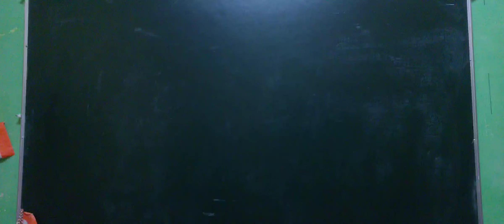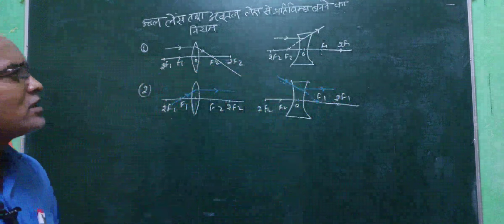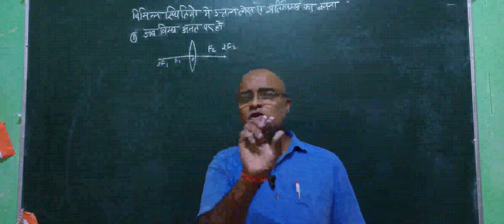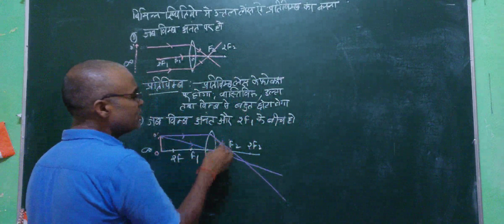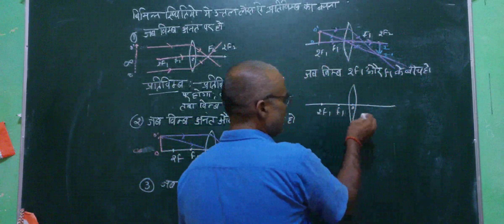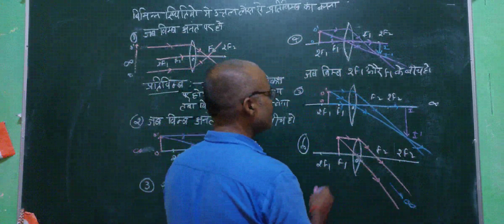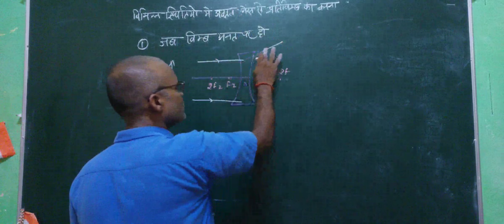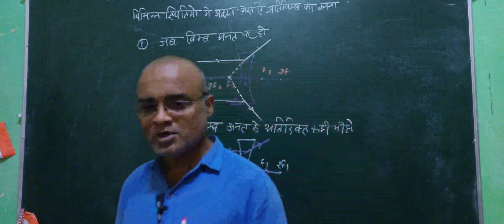कक्षा 12th physics लेंस तथा अवतल लेंस द्वारा प्रतिबिंब का बनना